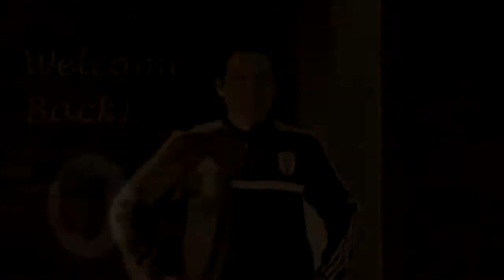SIGNING | Welcome back Leanne Crichton!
Glasgow City have signed former player Leanne Crichton from Notts County